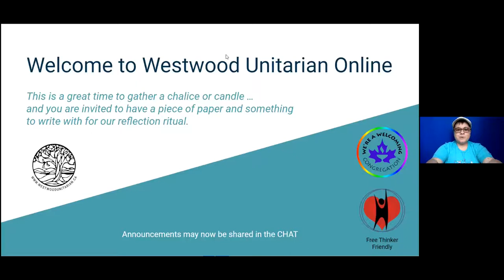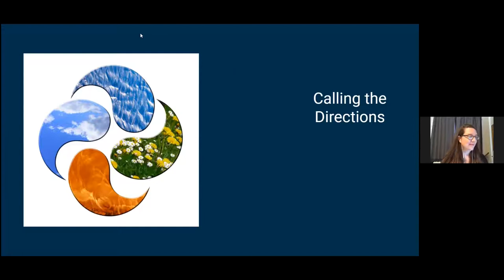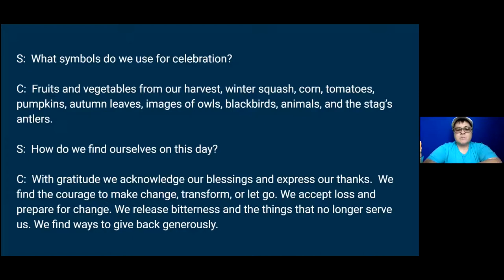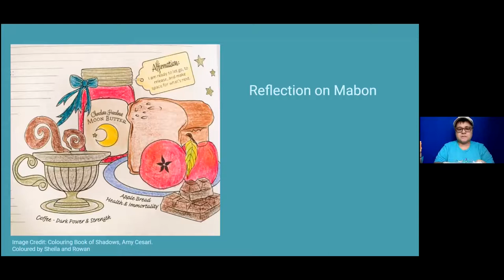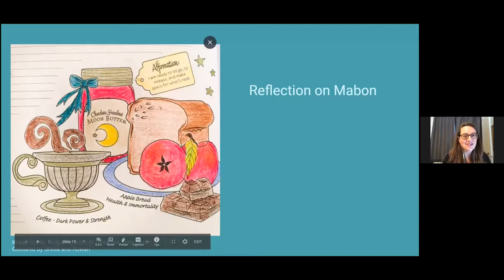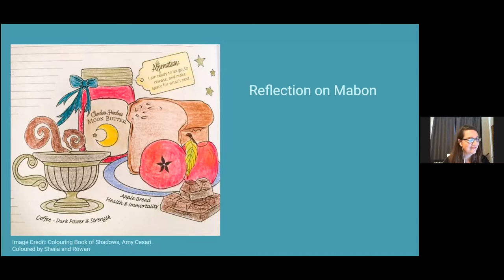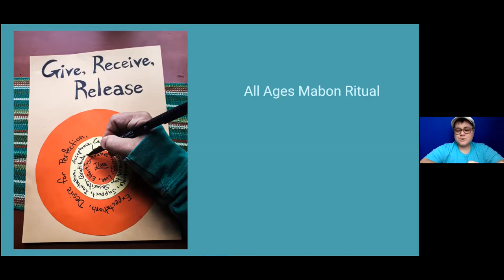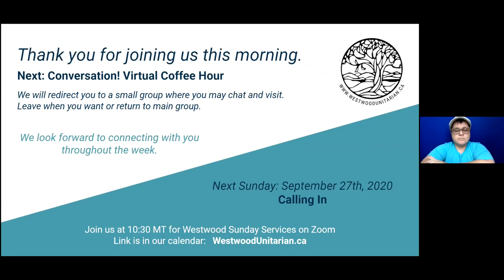“Mabon: Welcoming the Harvest,” Colette, Ilara, Heather, & Sheila, September 20, 2020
Come join us in welcoming Autumn as we explore the Holy Day of Mabon, commonly known as Fall Equinox. What harvests are you grateful to bring in this year? What do you hope to let lie fallow?

Our 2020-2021 Westwood Theme is Forward Motion. September is “Connection”.

Service Leaders: Colette Orieux, Ilara Stefaniuk-Gaudet, Sheila Killoran, & Heather MacLean-Smith

Musician: Sheila Killoran

Westwood Unitarian Congregation is a compassionate community of free religious thought, inviting all people to rest, grow, and serve the world. We welcome all people of goodwill whatever their culture, colour, class, age, religion, gender, wealth, or the direction of their affections. We hold weekly Sunday services at 10:30 a.m. Mountain Time and a variety of other events.